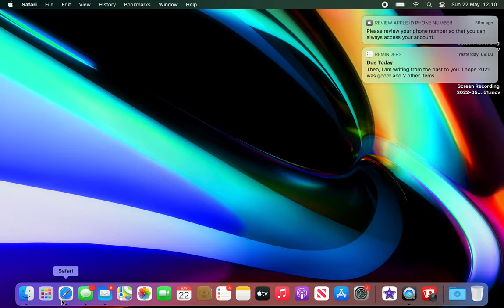Playing Death Chase!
In this video, we start playing death chase. Also, if you feel like chat, here's the link to my discord server